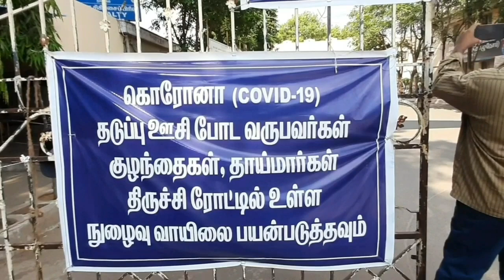கொரொனா சிகிச்சை மையத்தில் காலியாக உள்ள படுக்கைகள் விபரம் 28 May 2021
கொரொனா சிகிச்சை மையத்தில் காலியாக உள்ள படுக்கைகள் விபரம்